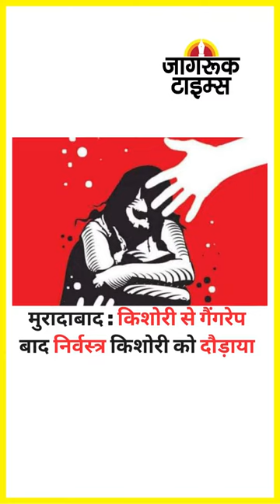JAGRUK TV : SUOER FAST NEWS 21.09.2022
कॉमेडियन राजू श्रीवास्तव का निधन, एम्स में ली अंतिम सांस

भावुक हुए फैन्स, कहा-‘गजोधर भैया आप बहुत याद आओगे’

उत्तर प्रदेश : मदरसों के बाद वक्फ संपत्तियों की भी होगी जांच

अब कांग्रेस ने जड़ा सिसोदिया पर ‘टॉयलेट घोटाले’ का आरोप

मुरादाबाद : किशोरी से गैंगरेप बाद निर्वस्त्र िकशोरी को दौड़ाया

सेना में खत्म होंगे गुलामी के निशान, बदलेगी वर्दी और नाम

गोड्डा : कांग्रेस विधायक जल सत्याग्रह पर बैठीं, वीडियो वायरल

दिल्ली : डिवाइडर पर सो रहे लोगों को ट्रक ने कुचला, चार मरे

अशोक गहलोत दिल्ली रवाना, राहुल से मिलने को​च्चि जाएंगे

कोविड-19 संक्रमितों में बढ़ गया अल्जाइमर रोग का खतरा

जालंधर : लवली यूनिवर्सिटी के हॉस्टल में छात्र ने की खुदकुशी

बिहार : सासाराम में मालगाड़ी के 20 डिब्बे पटरी से उतरे

ईरान में क्रांति कर रहीं महिलाएं, हिजाब के खिलाफ आंदोलन

सोना लगातार दूसरे दिन सस्ता, 49 हजार के करीब पहुंचे भाव

कोटा : खुद को आग लगाने वाले युवक की दिल्ली में मौत

नागौर : दो गैंगों के निशाने पर था गैंगस्टर संदीप विश्नोई